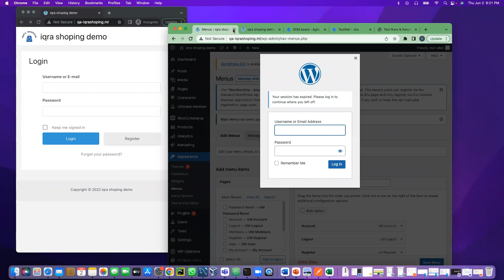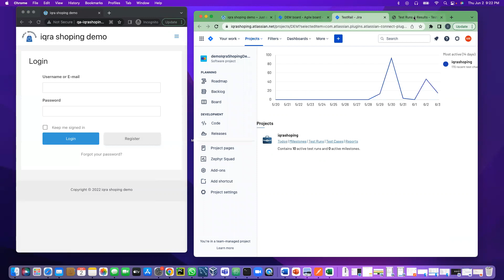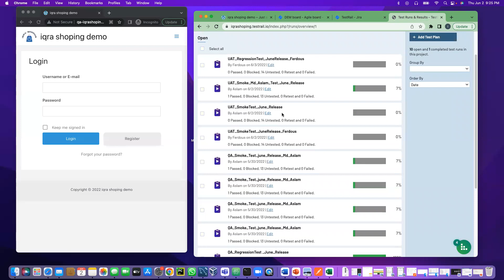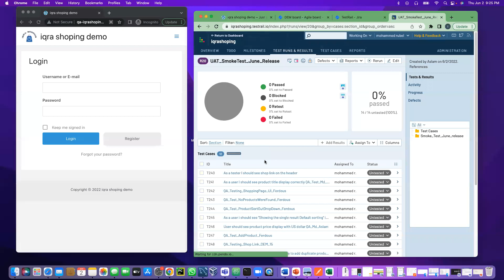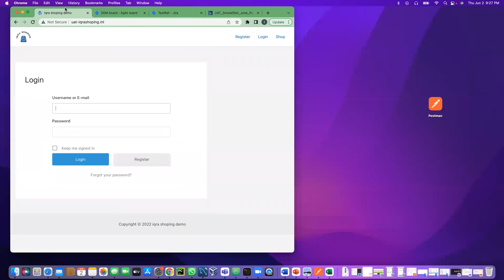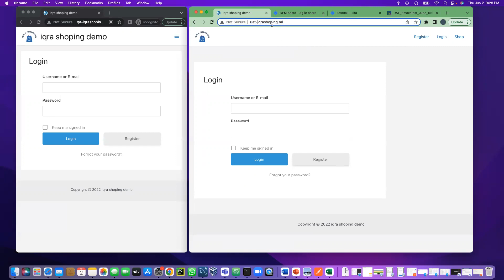Day13_Deployment_QA_To_UAT_Environment_With_Live_Server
1.Deploying Code to  UAT from QA Environment
2.How to Perform Smoke test in UAT environment